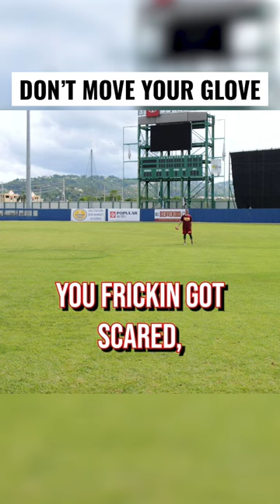Don’t Move Yo Glove | SHORTS